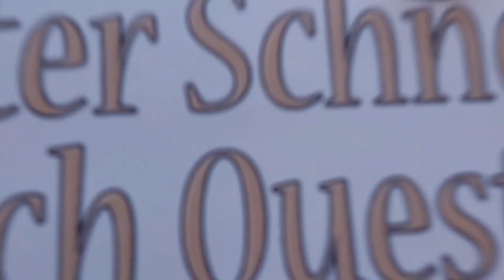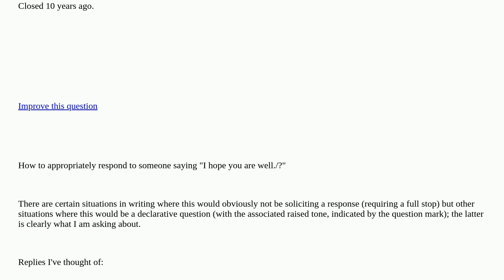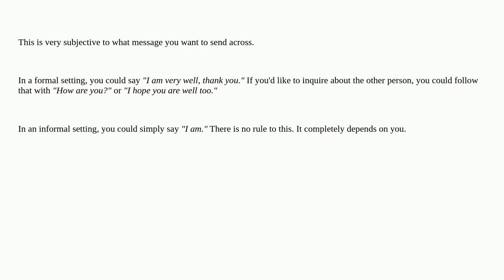English: How to reply to "I hope you are well"? closed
How to reply to "I hope you are well"? closed

A special thanks goes out to the community

  email politeness greetings